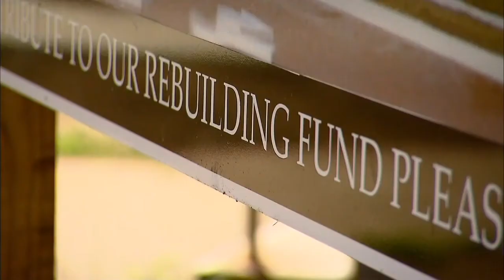Members Of Hebrew Congregation Of Woodmont Chabad Return To Synagogue After Fire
MILFORD - Members of a Milford synagogue are returning to their house of worship tonight after a fire destroyed the building last October.

The Hebrew Congregation of Woodmont Chabad rushed to get the building ready for the Jewish High Holy Day of Rosh Hashana, which began tonight at sundown.

The president of the synagogue said the reconstruction was a quick turnaround and that it was down to the wire to get the place ready for this evening.

The synagogue still has damage, but the hall next door is renovated so services can be held there.

The next phase of construction includes a passageway between the two buildings, a museum, and major repairs of the historic building.